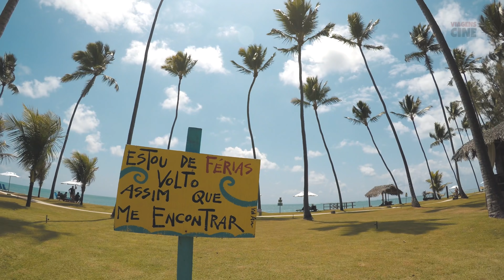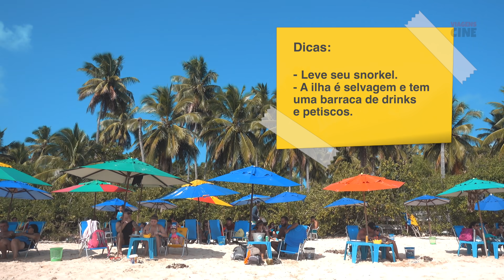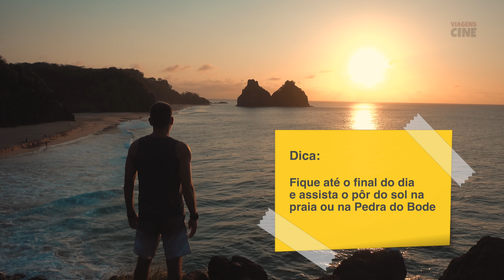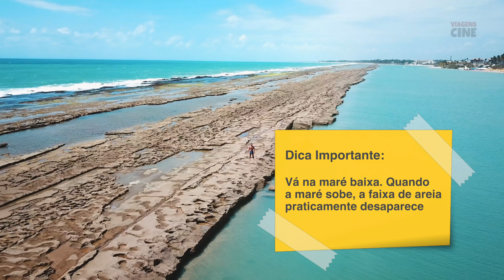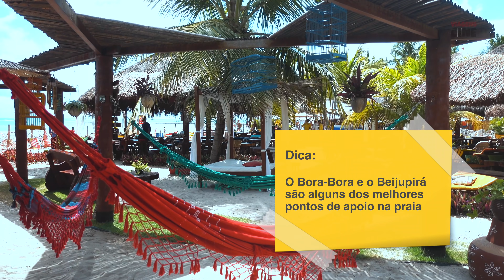Top 10: Melhores Praias de Pernambuco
Top 10: Melhores Praias de Pernambuco: Porto de Galinhas, Fernando de Noronha, Cabo de Santo Agostinho, Praia dos Carneiros, arredores de Recife, confiram as melhores praias do litoral de Pernambuco, com algumas das praias mais bonitas do Brasil (e até do mundo).